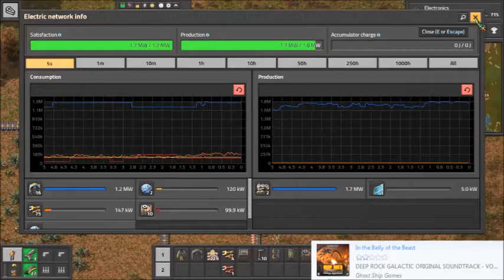Factorio CoOp part 77